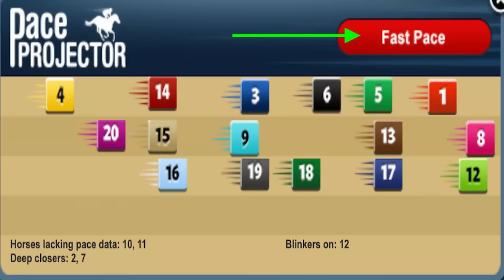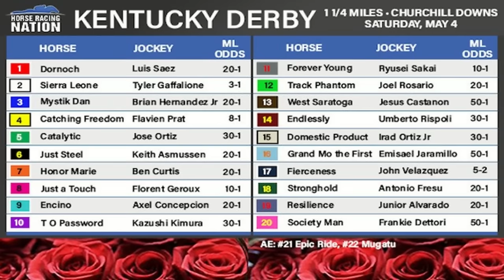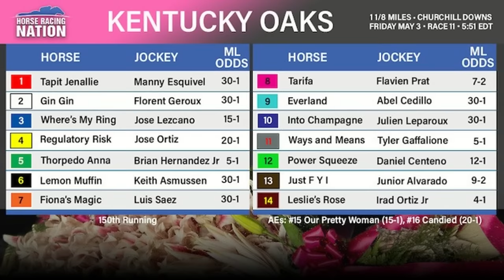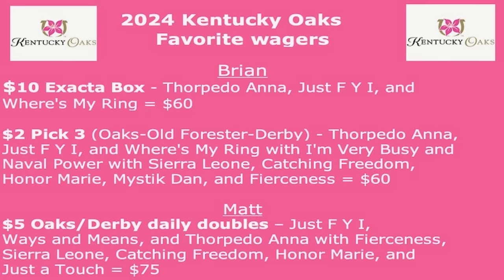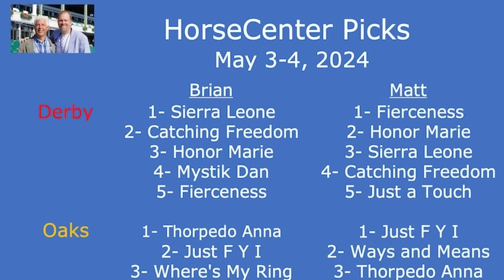2024 Kentucky Derby and Oaks final picks and suggested wagers on HorseCenter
The wait is finally over. This week on HorseCenter Brian Zipse and Matt Shifman present their final Kentucky Derby 2024 episode with draw and pace analysis, top picks, and suggested wagers for the big race, which is headlined by Fierceness and Sierra Leone. Your hosts also tackle a wide-open edition of the Grade 1 Kentucky Oaks.